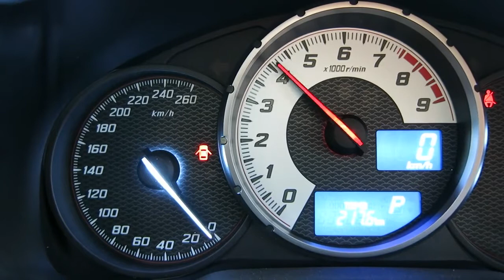Tommy Kaira FT86 01TR V2 Exhaust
High Quality Exhaust System PREMIUM01TR HARD SYSTEM≪HEAT BLUE TITAN Version Ⅱ»
Scion FR-S Subaru BRZ FT86